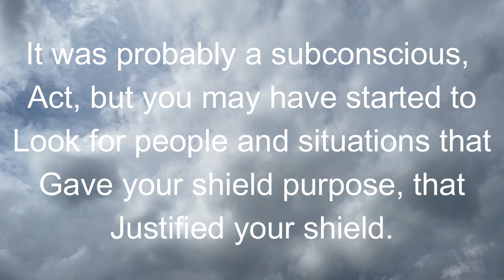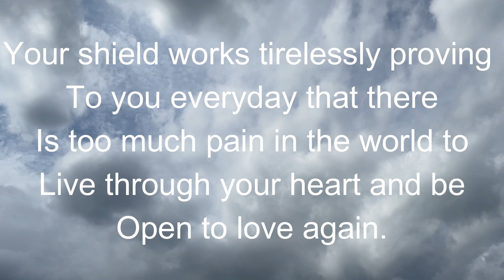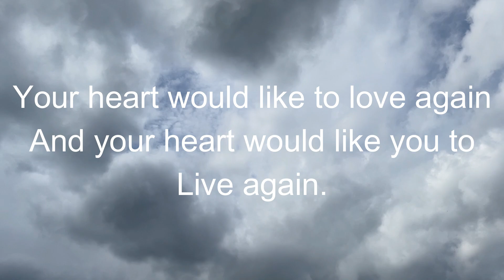To Love Again...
Shield, wall, ego, whichever name you give it, make sure it knows who’s in charge of your journey.